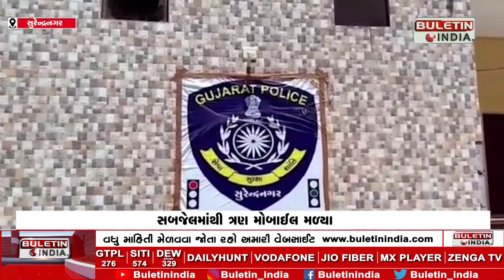ધ્રાંગધ્રા જેલમાં ચેકિંગ, સબજેલમાંથી ત્રણ મોબાઈલ મળી આવ્યા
SURENDRANAGAR : ધ્રાંગધ્રા જેલમાં ચેકિંગ
સબજેલમાંથી ત્રણ મોબાઈલ મળી આવ્યા
સુરેન્દ્રનગર LCB અને SOGએ સયુંકત કાર્યવાહી